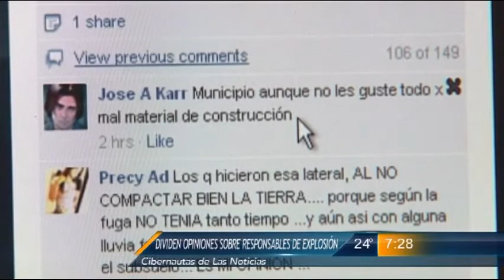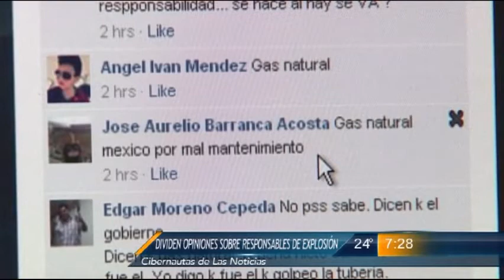Las Noticias - Divide opiniones sobre responsables en explosión de San Pedro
Sin embargo, para conocer el punto de vista de la ciudadanía, se le hizo la pregunta en las redes sociales ¿quién cree que es el responsable de los daños por la explosión en San Pedro?